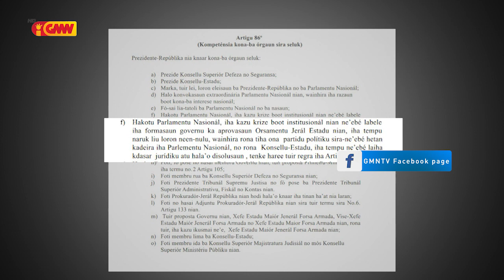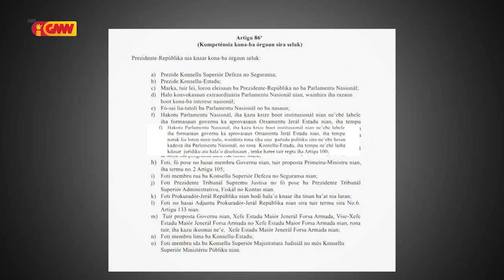Tilman konsidera Prezidente Repúblika atraza ona foti dezisaun ba PN